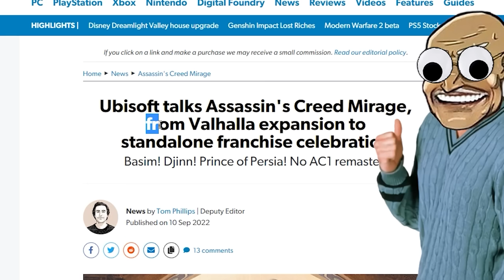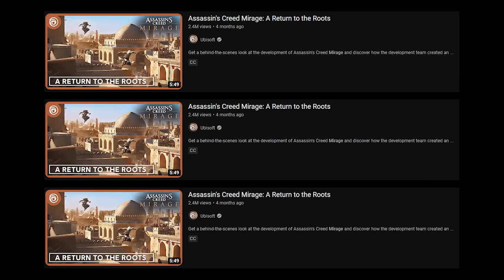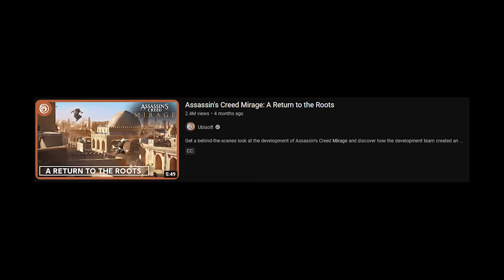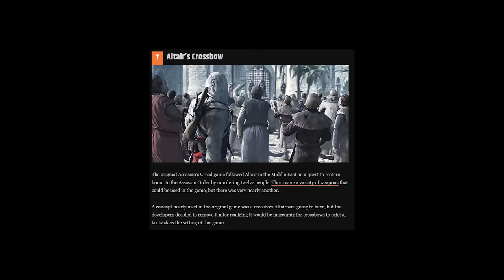assassin's creed mirage is NOT a return to roots | AC Mirage Review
Assassin's Creed Mirage was promoted as a return to roots and as someone that's been playing since assassins creed 1 I say no. gaem bad.

AC mirage is the newest installment into the assassin's creed franchise born from the renown game assassins creed valhalla initially starting as a DLC then blooming into a beautiful abomination.

Removing anything I liked about the combat and the combat was really the only reason I played these games. Besides, assassins creed black flag I played that one for the shanties.